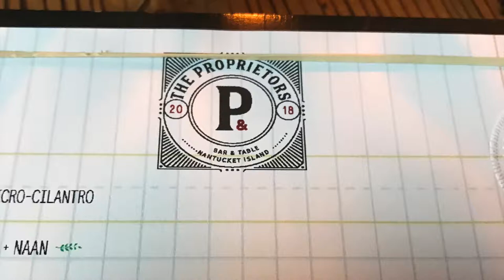The2Woodies - NANTUCKET RESTAURANT: THE PROPRIETORS BAR AND TABLE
Carter and Tucker's have Pig Ear Fries at The Proprietors Bar and Table on Nantucket!